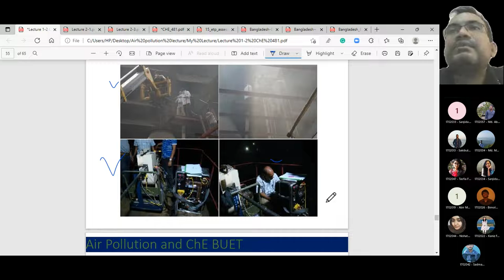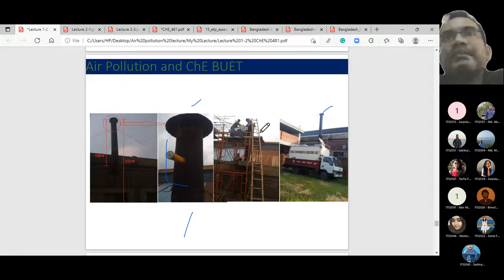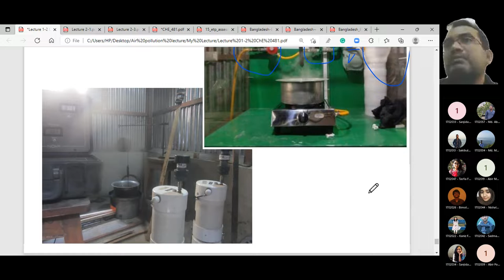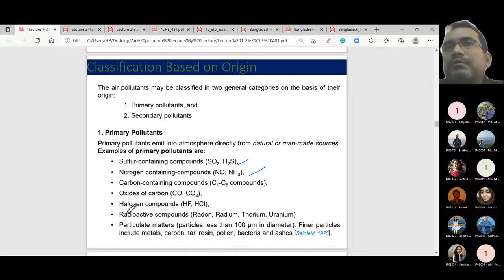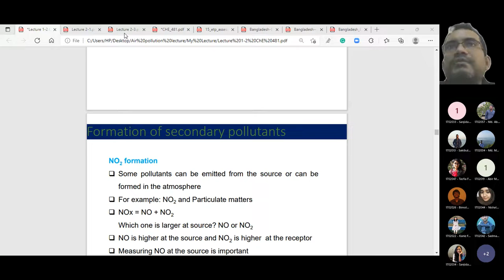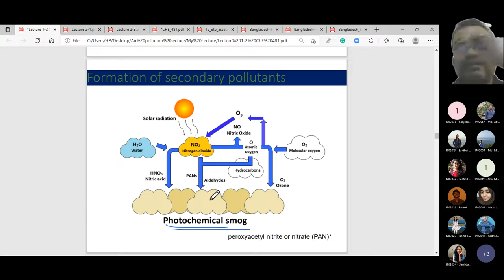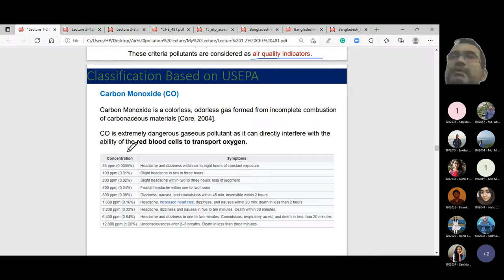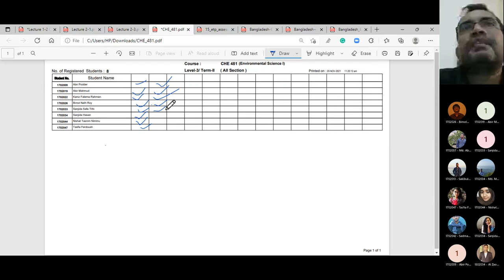Air Pollution Lecture 2